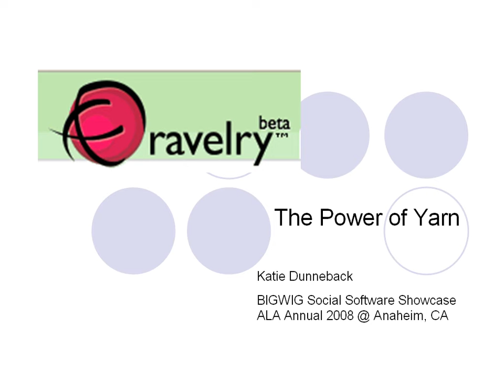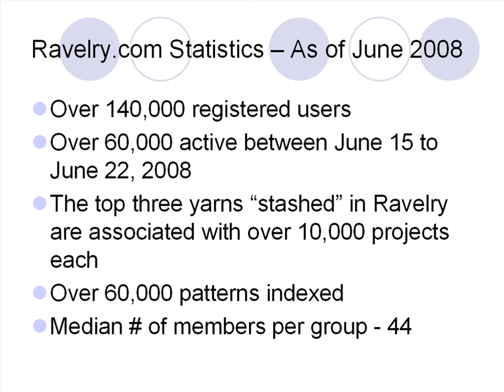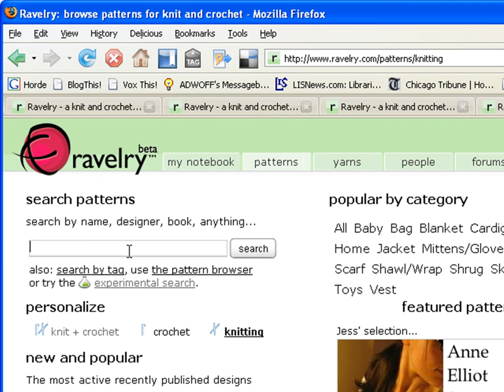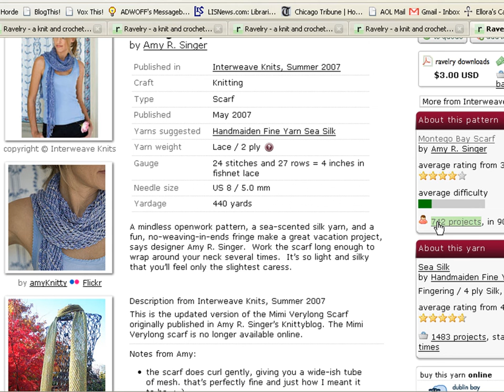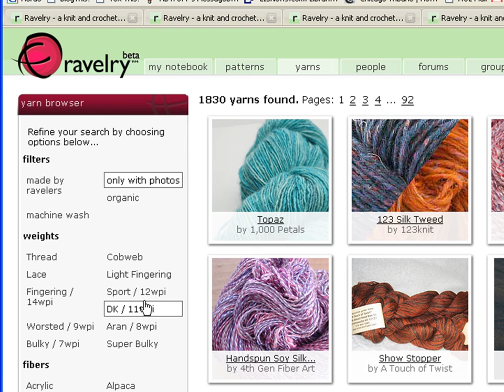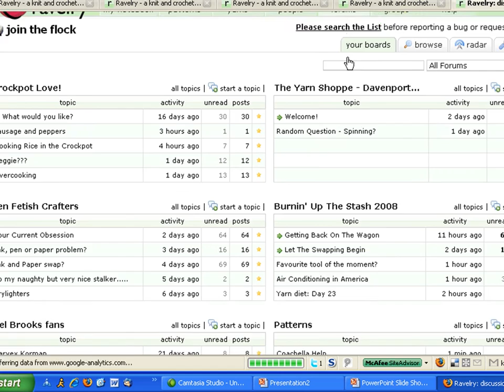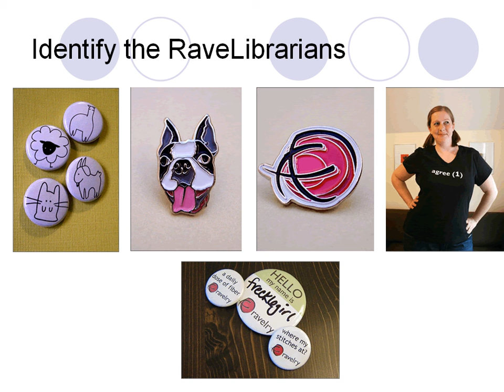Ravelry for BIGWIG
Video introduction to social network for knitting, Ravelry.  Created for the BIGWIG Social Software Showcase for the American Library Association Annual Conference 2008.